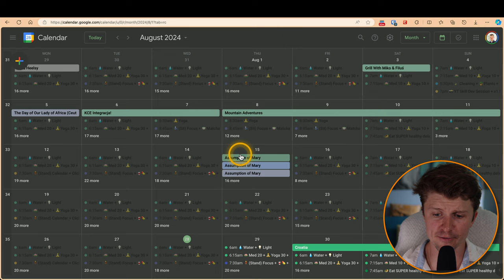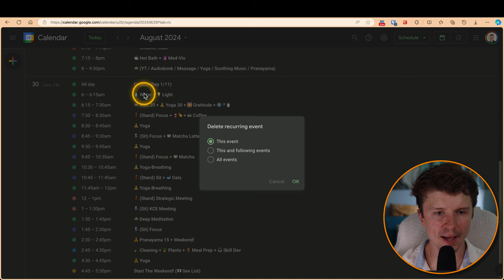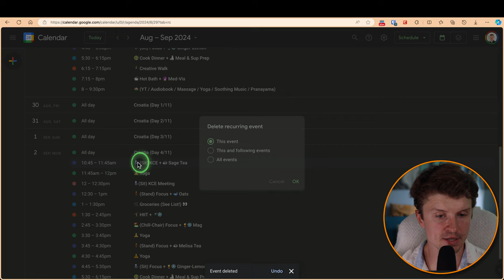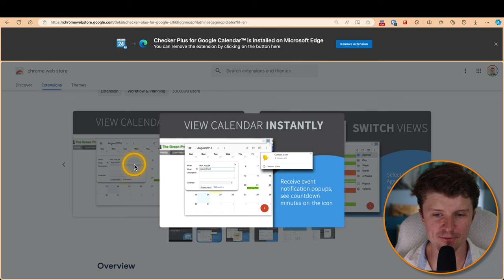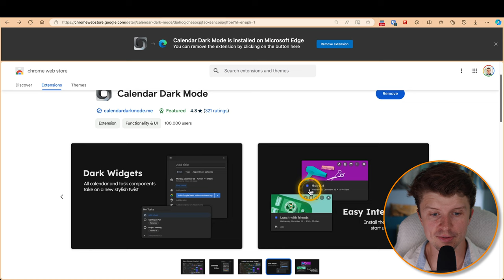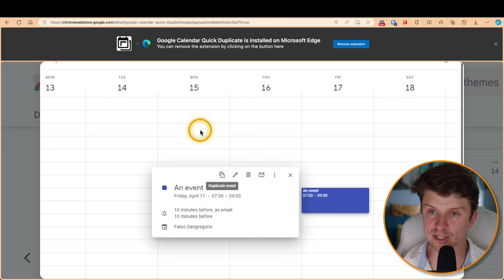FASTEST Way to Remove Google Calendar Events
In this video, I'll show you the quickest way to remove events from Google Calendar and introduce three useful Chrome extensions for enhancing your productivity.
🔥 Grab your free report including 80 top AI-powered marketing tools

⏳ Time stamps:
[00:00:00] - Quickest Way to Remove Events
[00:00:36] - Manual Deletion Tips
[00:02:55] - Use Computer for Faster Deletion
[00:03:10] - Introduction to Helpful Extensions
[00:03:15] - Checker Plus for Google Calendar
[00:04:02] - Calendar Dark Mode Extension
[00:04:31] - Quick Duplicate Extension
[00:05:12] - Conclusion